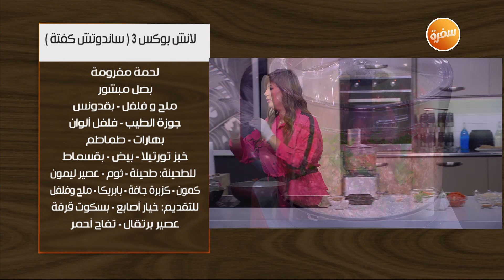توست مقلي بالجبنة - سندوتش كفتة | اتفضلوا عندنا| حلقة كاملة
طريقة عمل لانش بوكس توست مقلي بالجبنة -  سندوتش كفتة   مع غادة جميل في اتفضلوا عندنا | 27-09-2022

لانش بوكس سندوتش كفتة

المقادير:
لحم مفروم
بصل مبشور
فلفل أخضر
فلفل أحمر
بيض وبقسماط
ملح وفلفل
جوزة الطيب
بهارت
خبز تورتيلا
بقدونس وطماطم

صوص طحينة:
طحينة
ثوم
عصير ليمون
كمون
كزبرة ناشفة
بابريكا
ملح وفلفل

للتقديم:
خيار أصابع
تفاح أحمر
بسكويت القرفة
عصير برتقال

طريقة التحضير:
في محضر الطعام تضاف مقادير الكفتة وتخلط.
يشكل الخليط على شكل أصابع ويغلف بالبيض والبقسماط ويقلى في الزيت
يحشى الخبز بالكفتة وصوص الطحينة
في اللانش بوكس تضاف سندوتشات الكفتة مع الخيار والتفاح والبسكويت  والعصير وتقدم.

لانش بوكس توست مقلي بالجبن

المقادير:
توست منزوع الأطراف
زبدة
جبن شيدر أصفر مبشور
جبن شيدر أحمر مبشور
جبن موتزاريلا مبشور
بيض

للتقديم:
زيتون أخضر
توت اسود
شوكولاته ملونة

طريقة التحضير:
يخلط البيض باللبن
يحشى التوست بالجبن ويغلف بخليط البيض
يقلى التوست في الزبدة
في اللانش بوكس يضاف التوست المقلي ويقدم مع الزيتون والتوت والشوكولاتة.